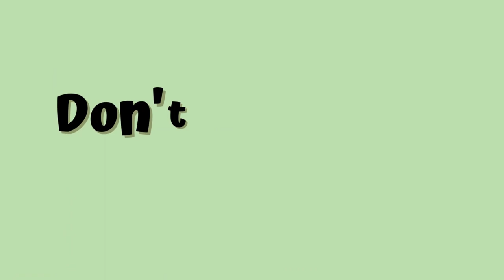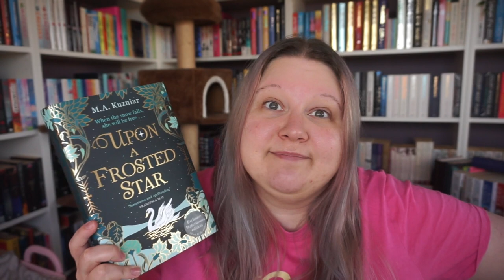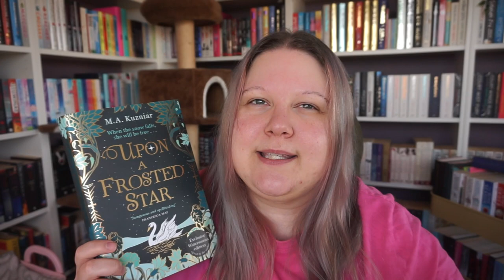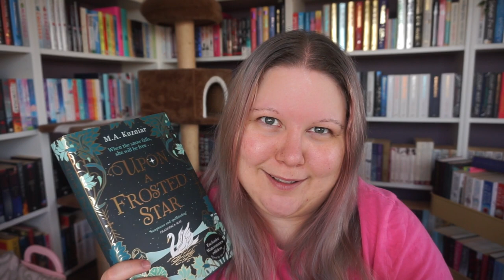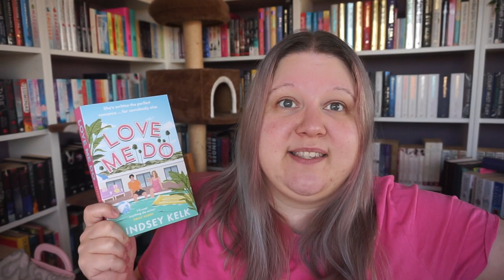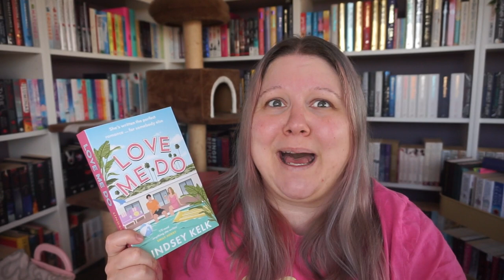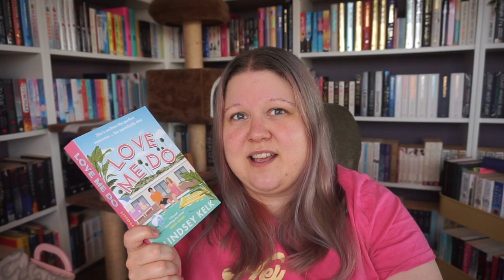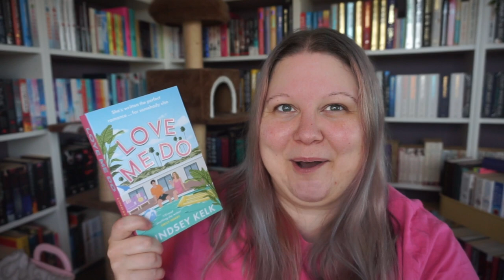Winter & Summer Feels || Recent Reads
Books mentioned:
Upon A Frosted Star by M.A. Kuzniar
Midnight In Everwood by M.A. Kuzniar
Love Me Do by Lindsey Kelk